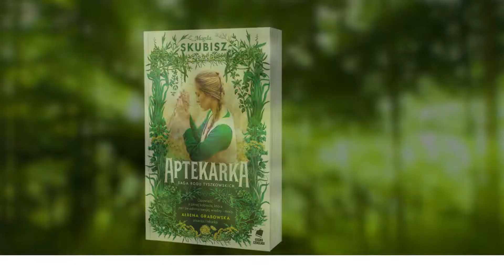Produkty idealne dla Pani domu LATO 2022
Kampania promocyjna wysokiej jakości produktów dedykowanych Paniom Domu latem 2022. Emisje Polsat Cafe, TVP2.